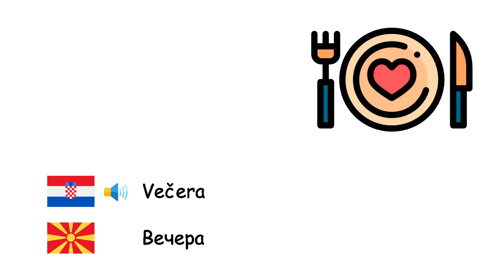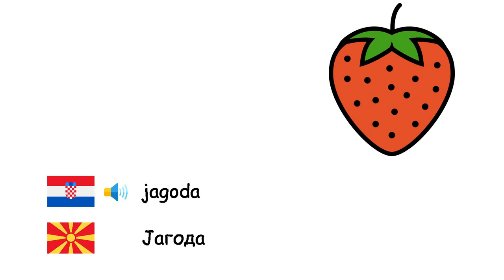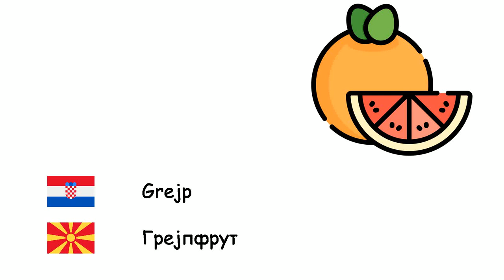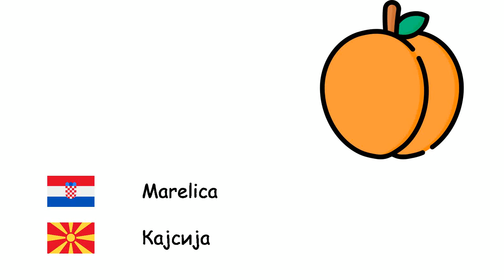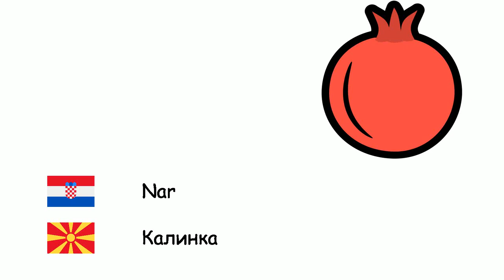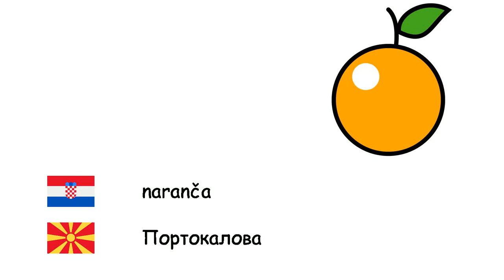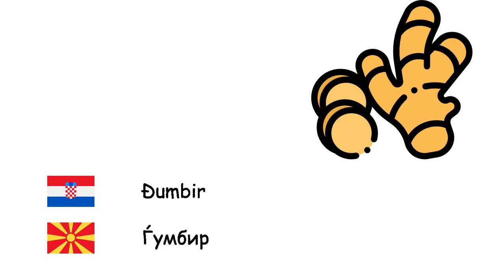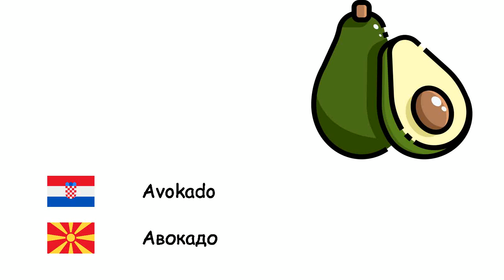Hrana (Makedonski jezik) (hr-mk)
Fone TV
hr-mk-2
Храна (Македонски јазик)
Kupina - Малина
Večera - Вечера
Ananas - Ананас
Pistacija - Фстаци
Kruška - Круша
Ječam ozimac - Јачмен
Dunja - дуња
Badem - Бадем
Bundeva - Тиква
bamija - Бамја
grah - Бубрег грав
Grašak - Грашок
Papar - Бибер
Biskvit - Бисквит
Brokula - Брокула
Pšenica - Пченица
Orah - Орев
jagoda - Јагода
Tikvica - Тиквички
rajčice - Домати
Sladoled - Сладолед
Dud - црница
Kruh - Леб
Jabuka - јаболко
Artičoka - Артишок
Šljiva - Слива
Meso - Месото
Grah - Грав
Lješnjak - Лешник
Kikiriki - Кикирики
Grejp - Грејпфрут
Hamburger - Хамбургер
Mrkva - Морков
Kokos - Кокос
Datulja - Пальма
Špinat - Спанаќ
Obična smokva - Смоква
Doručak - Појадок
Karfiol - Карфиол
Lubenica - Лубеница
Dinja - Диња
Marelica - Кајсија
Torta - Торта
Celer - Целер
kesten - костен
Kečap - Кечап
Trešnja - Цреша
Kivi - Киви
Kupus - Зелка
Limun - Лимон
Mandarina - Мандарина
Mango - Манго
gljive - Печурки
Zelena salata - Зелена салата
Peršin - Магдонос
Voće - Овошје
Slatki kukuruz - Пченка
Banana - Банана
Nar - Калинка
Ručak - Ручек
Repa - Цвекло
krumpir - Компири
Patlidžan - Модар патлиџан
Sir - Сирење
Poriluk - Празот
Pizza - Пица
naranča - Портокалова
Salata - Салата
Krastavac - Краставица
Češnjak - чеснок
Povrće - Зеленчук
Luk - Кромид
Repa - Репка
Breskva - Праска
Maslac - Путер
Rotkvica - Ротквица
Sol - Солта
Grožđe - Грозје
Japanska mušmula - Jапонска мушмула
Slatki krumpir - Сладок компир
Hrana - Храна
Jaje - Јајце
Đumbir - Ѓумбир
Maslina - Маслинка
Maslinovo ulje - Маслиново масло
Crvena leća - Црвена леќа
Zelena leća - Зелена леќа
Makaroni - Макарони
Čokolada - Чоколадо
Cheddar sir - Чеда сирење
Majoneza - Мајонез
Bombon - Бонбони
Metvica - Нане
Riža - Ориз
Slanutak - Наут
Džem - Џем
Avokado - Авокадо